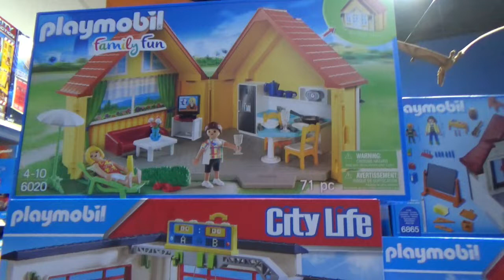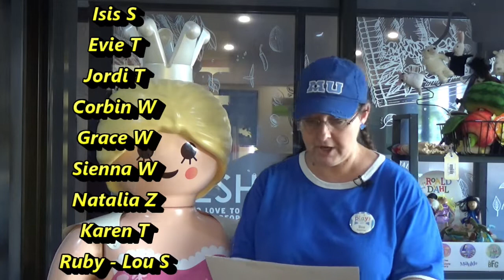Playmobil Club News March 2022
Playmobil Club Memberships are for Australian residents only and club membership entry forms are only available in store at Let The Children Play Toyshop in Mackay, QLD, Australia.